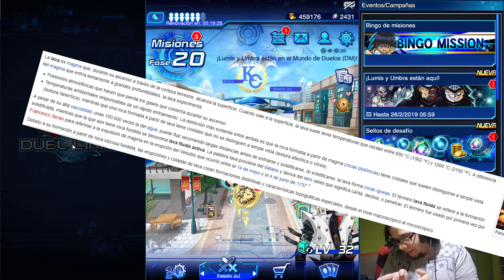LAVAL SYNCHRO COMBO DECK | ¡COMBOS DESDE EL CEMENTERIO, PETA 4 CARTAS Y SYNCHRO! - DUEL LINKS